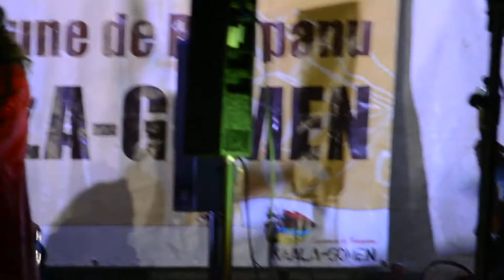"Ronoele" by LMS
Fête de la musique
2eme édition Gamaï-Bwapanu